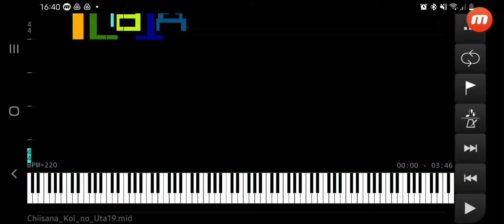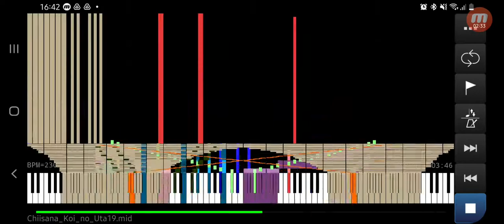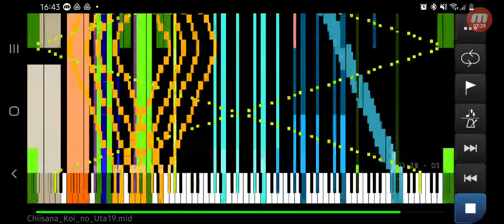Это так меланхолично... / Chiisana koi no uta 300000 нот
Автор: Trina Lydia
ОВ:
Ноты: 300000
SF: Piano Magenda MOD